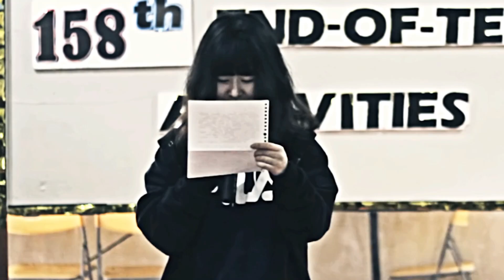End-Of-Term-Activities February 17, 2017 Highlights